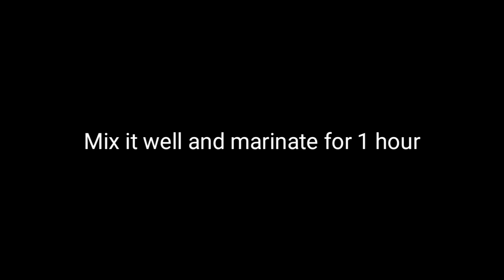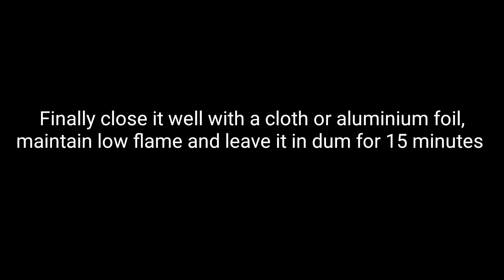How to prepare dum briyani